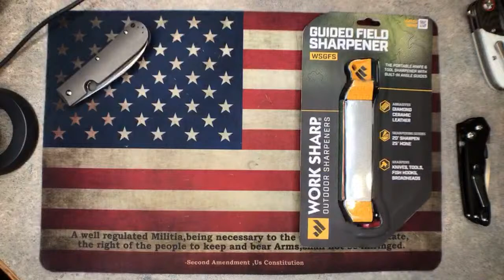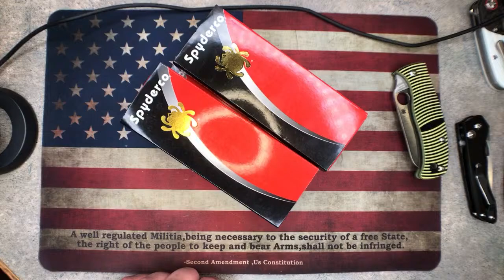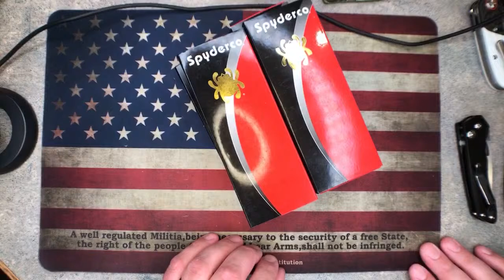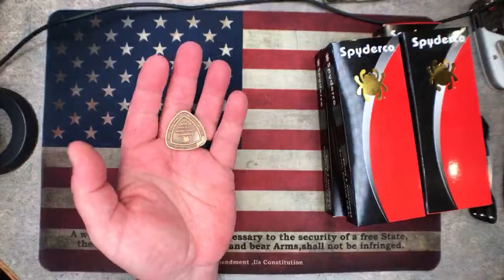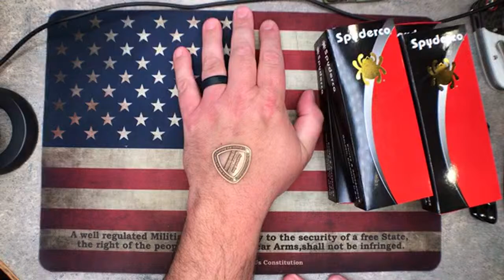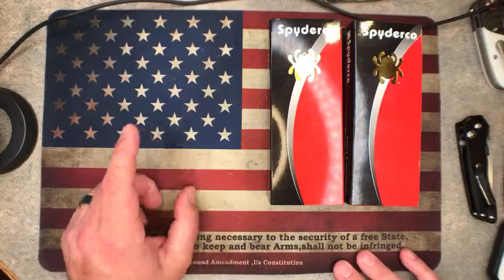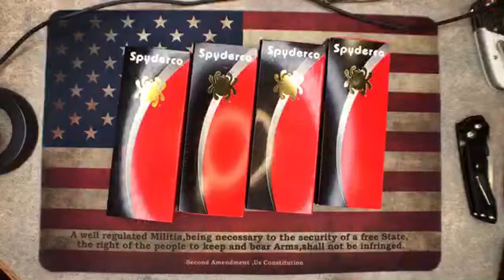OCD’s Live Father’s Day GAW!!!!